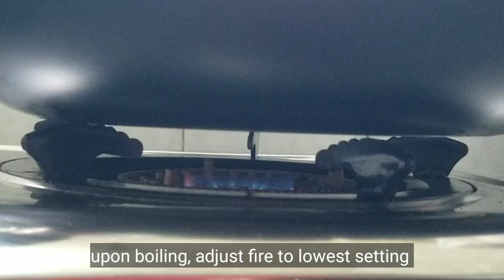Yummy Chicken Binagoongan with Buto ng Sitaw - Pinoy Recipe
"Pinoy Spicy Kusina"
Filipino and Asian Food
I am sharing you my version of "Yummy Chicken Binagoongan with Buto ng Sitaw Recipe" We love this version, hope you'll love it too. Bon appetit. All ingredients are optional, modify as per your liking. Take everything in moderation. "Health is Wealth".

Ingredients:
4 tbsp - olive oil
1/4 cup Chicken Skin
50 grams - 1 head  garlic
8 pcs - spicy chilis (3 pcs garnish)
970 grams - whole Fresh Chicken
230 grams - 1 head  white onion
1 & 1/2 tbsp - Filipino Shrimp Paste
350 grams - cherry tomatoes
10 to 12 cups - water
310 grams  - Black Eyed Peas/ Buto ng Sitaw
1 tsp - chicken powder
2 tbsp - patis
90 grams - green long chili
400 grams - sweet potato leaves

Cooking time: approximately 1 hour

🎵Track Info:
Title: Parkside
Artist: Dan Lebowitz
Genre: Country & Folk
Mood: Happy

🎵Track Info:
Title: Mr. Sunny Face
Artist: Wayne Jones
Genre: Cinematic
Mood: Happy